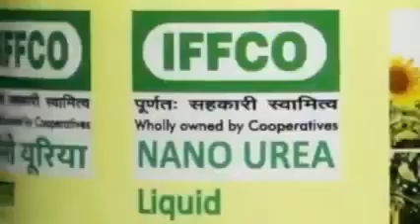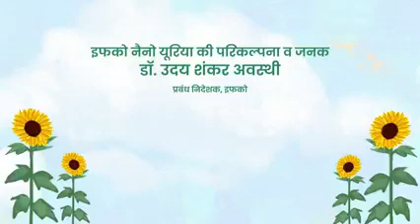World’s First Nano Liquid Urea launched by IFFCO - Agricultural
Nano Urea Lequid || IFFCO|| નેનો યુરિયા પ્રવાહી